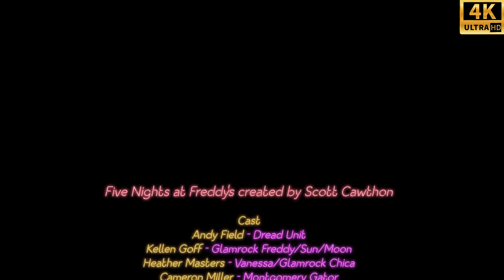Fnaf security breach all endings-fnaf security breach finals-finales de fnaf security breach